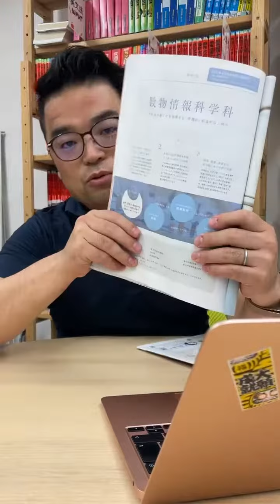大学情報は、紙で調べろ！！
勉強に悩む高校生＆保護者向け
神奈川県川崎市麻生区の完全個別指導塾、『阿部塾』が勉強方法や受験情報などをどんどん発信していきます。

塾長　阿部一彦（あべ・かずひこ）
学生の頃、個人塾で4年間アルバイト。
都内学習塾に4年、大手学習塾に10年間勤務。
これまでに指導した生徒は2,000名以上。業界誌への寄稿や講演会なども多数。
2018,2020年に、神奈川県公立高校入試速報で、TV出演し、理科を解説。

少子化などの課題に備えて塾業界を支えるコミュニティである
一般社団法人地域教育支援機構（RESO）の理事も兼任。